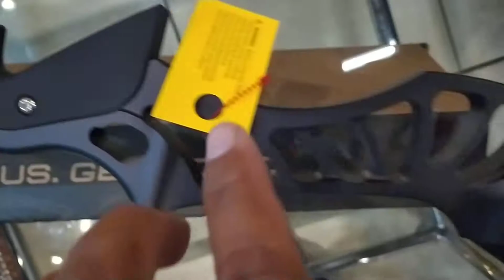NEW RISER OF HOYT EXCEED 27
nih dia riser 27 xceed pertama di indonesia nih yg udh dateng ke pro hehehe , dgn sistem n tehnologi sama hanya dr model yg berubah ke 27 inch n masih stay cool 👍👍👍👍🏹🏹🏹💪💪💪